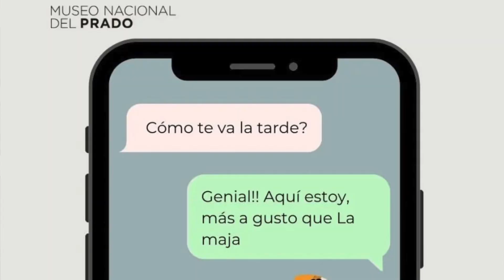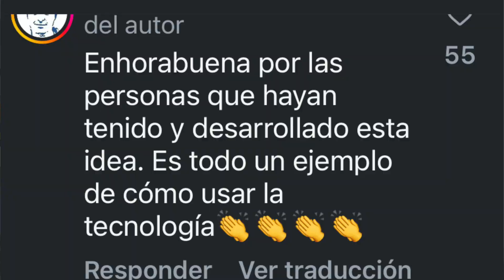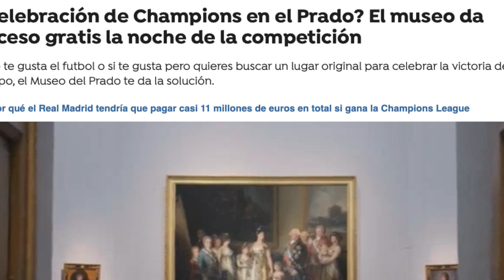Conoce de Marketing cultural con Carlos Changuaceda Director de comunicaciones del Museo del prado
🌟 ¿Cómo puede el marketing cultural y la comunicación impactar en el éxito de los artistas emergentes? En esta entrevista exclusiva, Carlos Chaguaceda, Director de Comunicaciones del Museo del Prado, nos revela las claves que han llevado a esta icónica institución a ser uno de los museos más queridos de España y del mundo. Con una amplia experiencia en marketing y comunicación cultural, Carlos nos cuenta los grandes aciertos en su gestión, ofreciendo ejemplos claros y sencillos que ilustran cómo se puede aplicar esta misma estrategia para que los artistas emergentes construyan su propia marca personal y gestionen de forma efectiva sus comunicaciones.

💡 ¿Sabías que uno de los artistas clásicos del Museo del Prado tiene la marca personal más poderosa en la historia del arte? En esta charla descubrirás quién es y aprenderás qué lecciones puedes aplicar a tu propio proyecto artístico. Desde estrategias para conectar mejor con tu público, hasta cómo aprovechar las herramientas digitales para promocionar tu trabajo y hacer crecer tu carrera, esta entrevista está llena de consejos prácticos que todo artista debe conocer.

💼 Si eres un creador, gestor cultural o simplemente te apasiona el mundo del arte y los museos, este contenido es para ti. ¡No te lo pierdas! Ecosistemas Creativos se enorgullece de contar con la participación de una de las voces más influyentes en la comunicación cultural de Europa. para obtener más herramientas de marketing cultural y potenciar tu carrera artística con contenido exclusivo.

🎥 ¡Mira la entrevista completa ahora y comienza a construir tu marca personal hoy mismo!